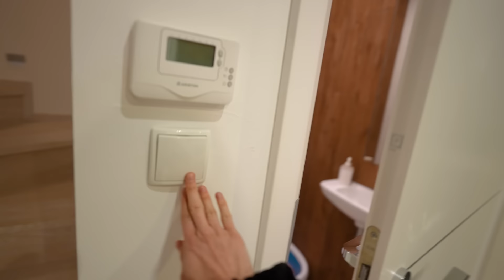WPROWADZAMY SIĘ DO NOWEGO DOMU!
Hejka kochani, w dzisiejszym odcinku przeprowadzamy się do nowego domu w nowym mieście! Miłego oglądania :)))

Mati